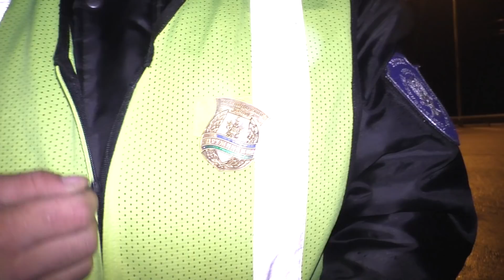🔥Беспокойный казак/Гаишники сбежали за 30 сек/Крутые Новороссийские ДПС🔥